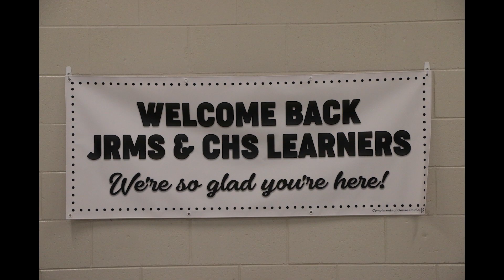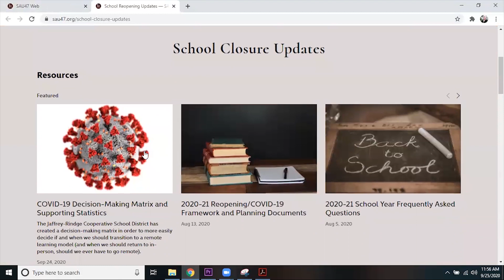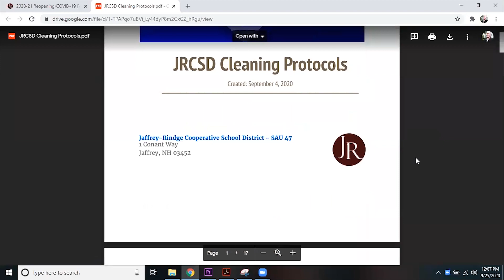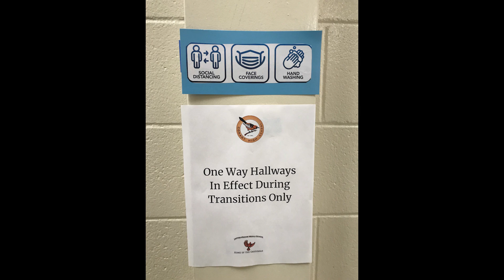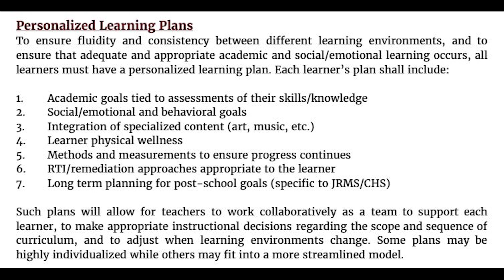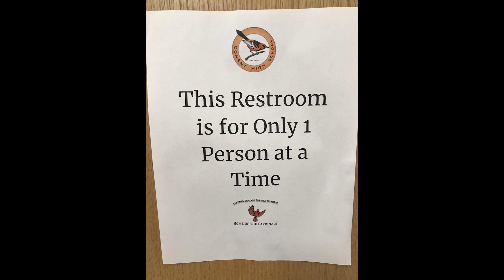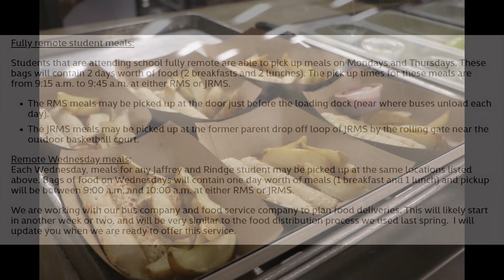JRCSD State of the District Fall 2020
The latest installment of the JRCSD's State of the District series explores the opening weeks of school, and planning that took place over the summer.